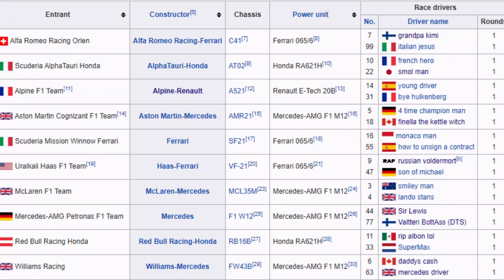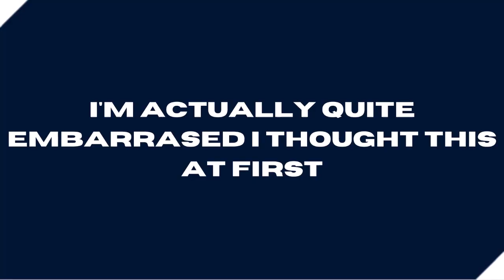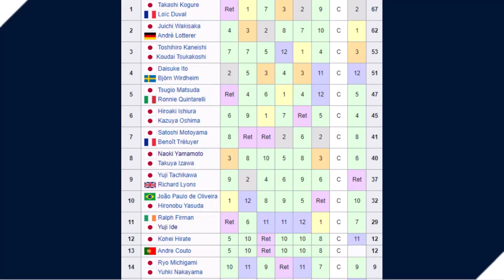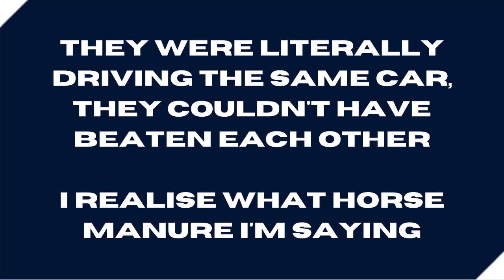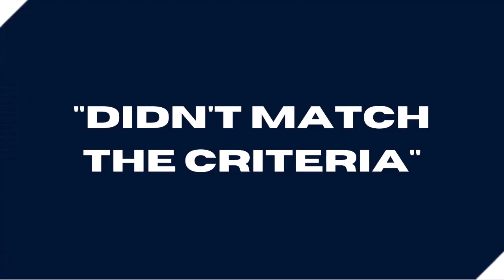Why Naoki Yamamoto should be in Formula One.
I uploaded again, eventually.

Ignoring the shambolic sentence about Jenson Button of which it was more mistake than accuracy, today I look at the best racing driver you've never heard of, Naoki Yamamoto, and why he should be in Formula One.

Xbox: sizewell boi